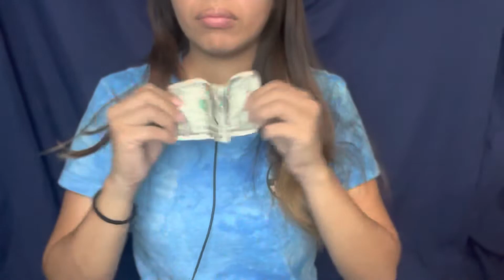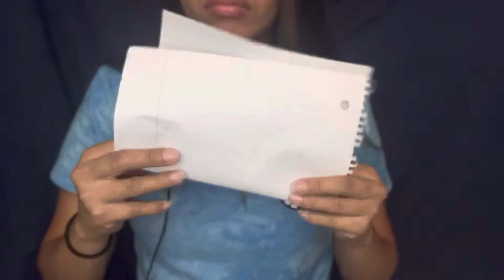100+ TRIGGERS IN 6 MINUTES | ASMR (NO TALKING)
Hi everyone! Welcome to my ASMR channel. In todays video I did the 100+ triggers challenge. I was able to do 100+ triggers in just 6 minutes.
100+ TRIGGERS IN 6 MINUTES | ASMR (NO TALKING)

300 triggers in 300 seconds
100 triggers in 5 minutes
100+ triggers in 6 minutes
ASMR challenge
Relaxing trigger assortments
Relaxing ASMR
ASMR
ASMRtist
No talking ASMR
Tingles ASMR
Tingly triggers
Brain melting triggers
Triggers to help you sleep
Sensitivity
Hand movements
Tapping
Tapping triggers
Fast and aggressive
ASMR scratching
Tapping to make you sleep
Tapping for sleep
Go to sleep ASMR
Crinkles
Scratching
Crinkling/Squishing
Massage
Concentration
Eating
Roleplay
Light
page turning
Personal attention
Physical touch
Autonomous Sensory Meridian Response
ASMR entertainment
100 trigger challenge
100 triggers in 5 minutes ASMR
100 triggers in 6 minutes ASMR no talking
ASMR Shoe tapping
ASMR Fidget toys
ASMR brushing hair
ASMR eating
Asmr flipping pages
Asmr crumbling paper
ASMR cardboard
ASMR paper
ASMR writing
ASMR taking notes
ASMR scissors
ASMR cutting
ASMR cup
ASMR items
ASMR blowing balloon
ASMR squishy
ASMR purse scratching and tapping
ASMR box
Asmr makeup brush
ASMR rubbing
Fast ASMR
Relaxing ASMR
ASMR to help you sleep
ASMR calming triggers
ASMR calming
Calming ASMR